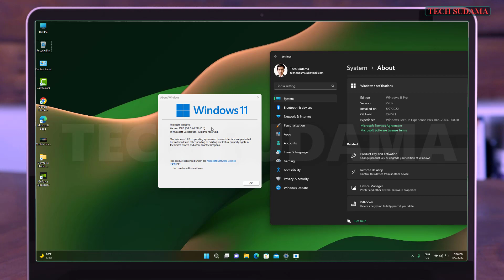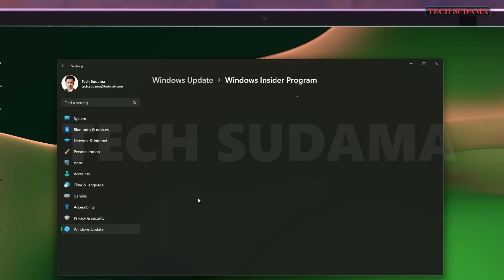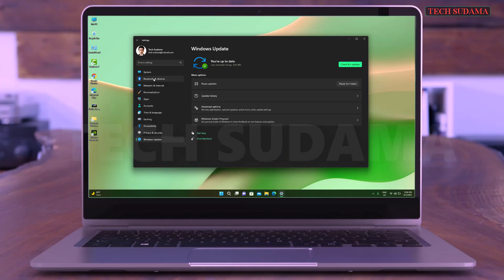New Windows 11 Build 22616, Task Manager Colors, No watermark, New Design & Fixes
Welcome to my Channel Tech Sudama, In this video I'm going to tell you What's New in Windows 11 Build 22616,and about new update Windows 11 Build 22616, Task Manager Colors, No watermark, New Design & Fixes

➤➤Laptops Under 50K Windows 11➤➤
HP 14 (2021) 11th Gen Intel Core i3 Laptop
HP 15 (2021) Thin & Light 11th Gen Core i3
HP 15 (2021) Thin & Light Ryzen 3-3250
HP 15 11th Gen Intel Core i3 Processor 15.6
Acer Aspire 5 Thin & Light 11th Gen Core i5

: *My Gears* :
➤My Webcam
Agar Video Accha Laga To
Zaroor Kare
0:00 - Intro
0:25 - Beta Channel Closes
1:19 - Watermark Permonently Removed
1:36 - Taskbar & Syatem Tray
1:57 - Pro Installation
1:50 - UI in Weather Toggle
2:28 - Bug Fixes & Conclusion
2:44 - Outro